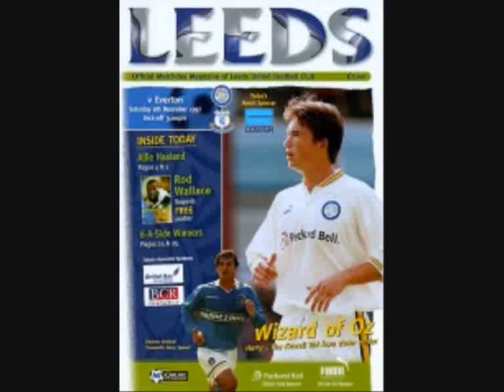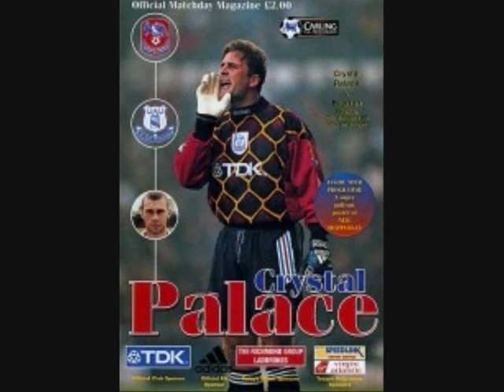1997 - 98 SEASON EVERTON v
LEEDS UNITED         A  0 - 0                                                              ATT 34,869
BOLTON                    H  3 - 2  Ferguson 17 , 41 , 67                        ATT 37,149
CRYSTAL PALACE  A  3 - 1  Barmby 3 , Ferguson 12 , Madar34 ATT 23,311